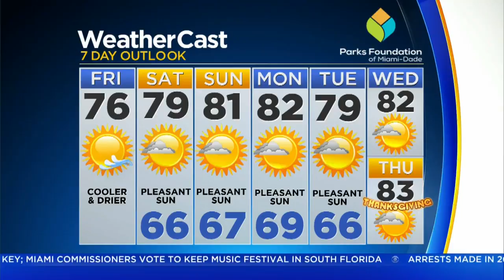Your CBS4 Forecast For Friday 11/16